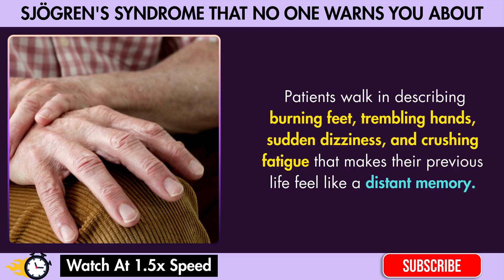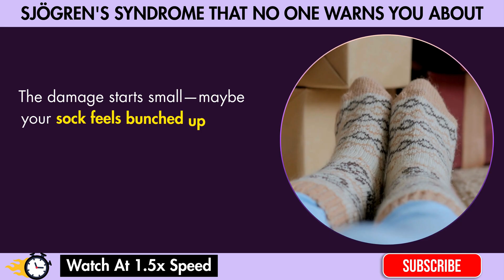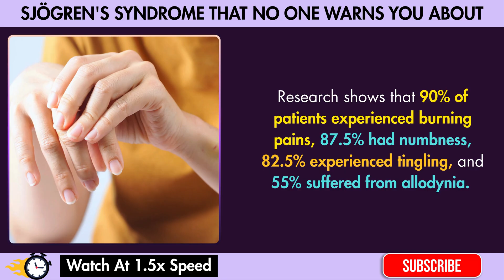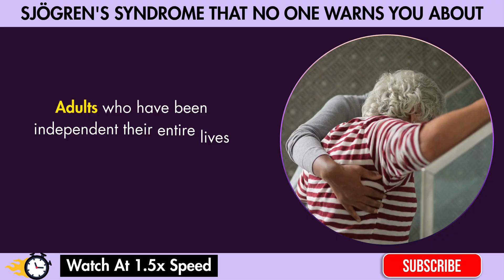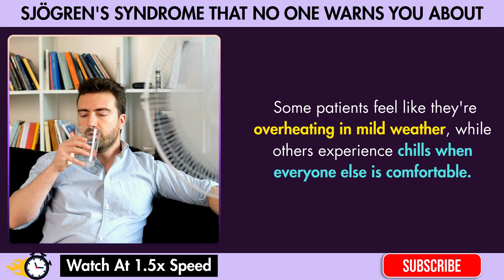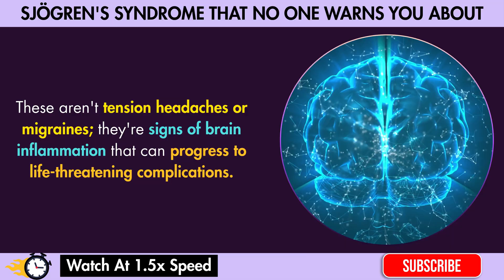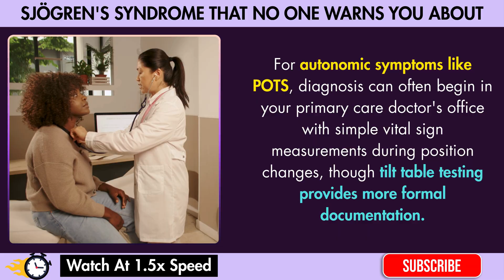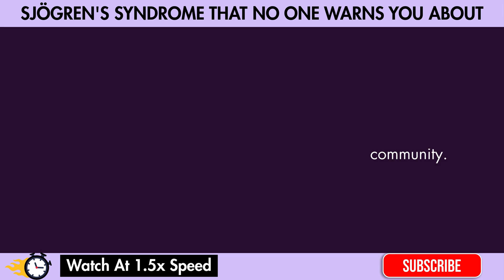URGENT: Sjögren’s Syndrome Disease BRAIN and NERVOUS System Damage! (This Could Save Your Life) Help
🚨 URGENT: The Hidden Neurological Dangers of Sjögren's Syndrome That Could Save Your Life
Are you experiencing burning feet, trembling hands, sudden dizziness, or unexplained fatigue that doctors can't explain? Your "normal" test results might be missing the most dangerous complications of Sjögren's syndrome that 60% of patients develop but doctors rarely test for.
⚠️ SHOCKING TRUTH REVEALED:

Why neurological symptoms are dismissed as "stress" when they're actually autoimmune attacks
The two types of nerve damage that hide from standard medical tests
How small fiber neuropathy causes burning pain that EMGs can't detect
Why POTS and autonomic dysfunction are linked to Sjögren's syndrome
The brain and spinal cord complications that can become life-threatening
Specific tests you MUST demand from your doctor

🧠 WHAT YOU'LL DISCOVER:
✅ Peripheral neuropathy warning signs doctors miss
✅ Small vs large fiber nerve damage differences
✅ Motor neuropathy that causes muscle weakness
✅ Autonomic dysfunction affecting heart rate & digestion
✅ Central nervous system complications (brain/spinal cord)
✅ Exact tests to request: skin punch biopsy, tilt table testing
✅ Treatment options including rituximab therapy
✅ How to advocate for proper neurological evaluation
📊 RESEARCH-BACKED FACTS:

60% of Sjögren's patients develop neurological complications
90% experience burning pain from small fiber neuropathy
Sjögren's is the 2nd most common cause of autonomic neuropathy
8 out of 13 Sjögren's patients met POTS criteria in studies
Central nervous system involvement in 3.6% of cases

💡 WHO NEEDS TO WATCH THIS:

Anyone with unexplained burning, tingling, or numbness
Patients with "normal" nerve tests but persistent symptoms
People diagnosed with Sjögren's syndrome
Those experiencing POTS or autonomic symptoms
Family members of autoimmune disease patients
Healthcare providers treating autoimmune conditions

💬 ENGAGE WITH US:
👍 LIKE if this information could help someone you know
💬 COMMENT "YES" if this video was helpful
📤 SHARE with anyone experiencing unexplained neurological symptoms

Sjögren's syndrome symptoms beyond dry eyes
Small fiber neuropathy diagnosis
POTS and autoimmune disease connection
Neurological complications autoimmune
Burning feet neuropathy causes
Autonomic dysfunction testing
Rituximab neuropathy treatment